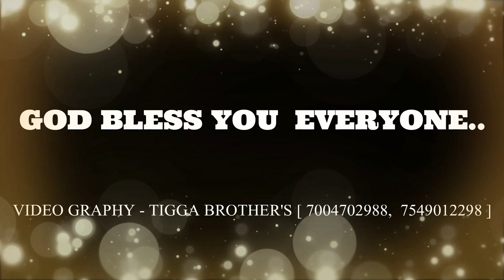PRABHU MOR SANGI RE SADRI COVER SONG - BROTHER ATUL BECK & TEAM..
[ SHARON PRAYER GROUP PRAYER FESTIVAL ] 13 OCT 2019. VENUE - JYOTI PATH BAITHANIA DIBADIA RANCHI